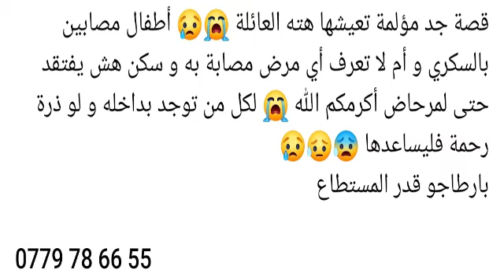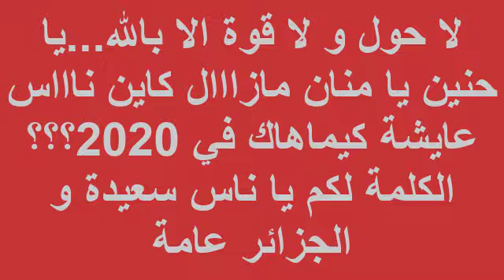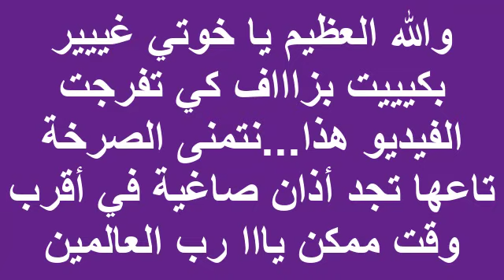ولاية سعيدة Saïda 👈 والله العظيم غير بكيت بعد ما شفت هذا الفيديو يا ناس 😭 (شاهد) 👇👇👇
* مرحبا بكم في قناتنا (Saida News-سعيدة نيوز) قناتنا جزائرية 💯/💯 تنقل لكم جميع أخبار الجزائر والبلدان العالمية في وقتها و فور حدوثها على مدار الساعة (24H) و يوميا فما عليكم سوى الإشتراك في القناة ✔ و الإعجاب بالفيديو 👍 ثم الضغط على الجرس 🔔 لتتوصلوا بكل ما هو جديد 🆕